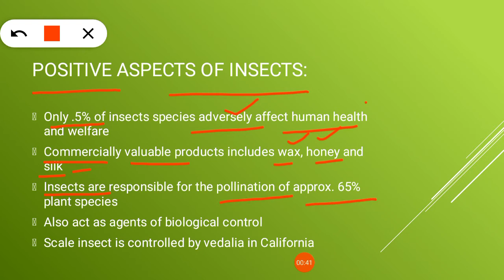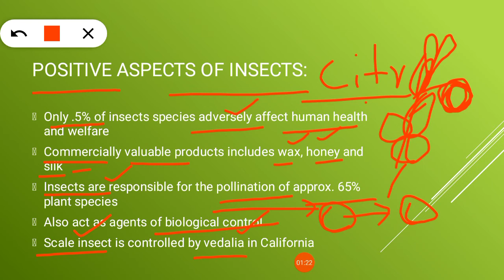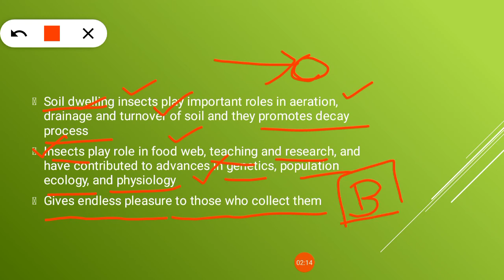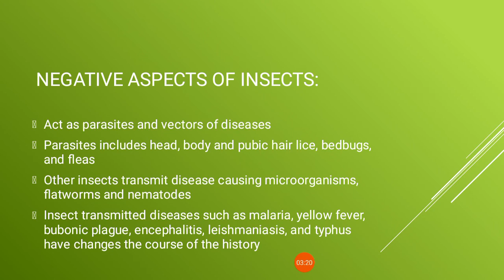Insects and humans | Useful insects for humans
In this video, you will learn about the economic importance of insects and how insects affect our lives.
How beneficial insects alter the way of human living
useful insects | Insects and humans| Poisonous insects| economic importance of insects| Insects and humans from Miller and Harley| Insects and humans for associate degree and BS degree | Insects and humans by Zoology with Amina | insects and humans explained in Urdu Hindi